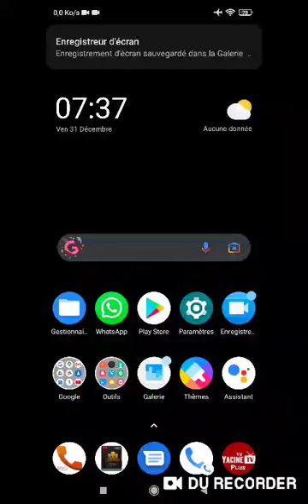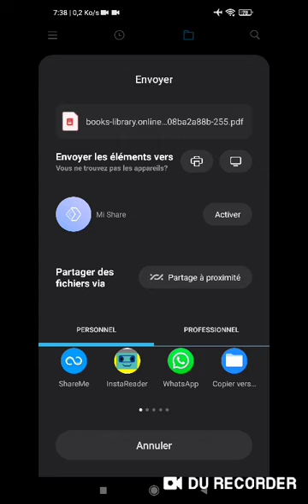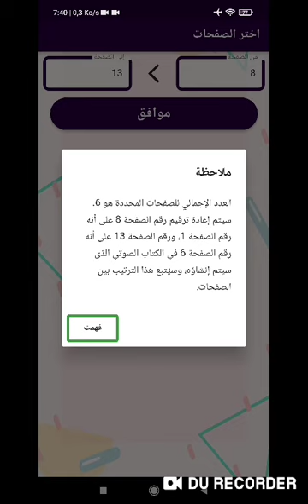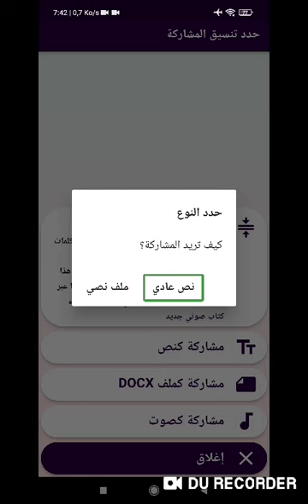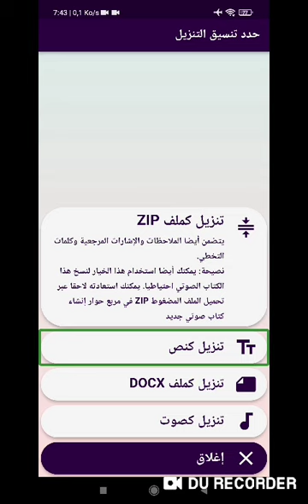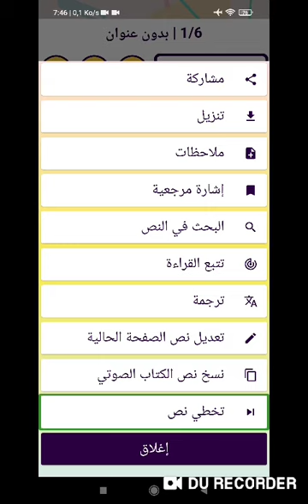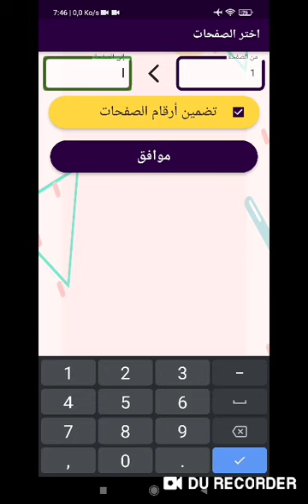تطبيق رائع لقراءة الملفات و pdf المكتوب و المصور و هو مجاني instareader الجزء الثاني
تضع بين ايديكم الكريمة هذا الشرح المتواضع حول تطبيق لقراءة اغلب الصيغ المكتوبة او المصورة وتحويلها الى كتب مسموعة مع امكانية مشاركتها مع الاخرين على شكل كتب مكتوبة قابلة للتعديل او كتب مسموعة
لا تنسونا من صالح دعائكم والى الملتقى في السنة المقبلة 2022  ان شاء الله